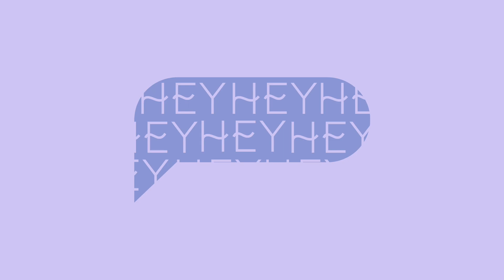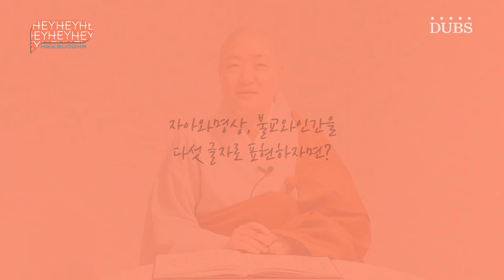동국대생은 템플스테이 갈 필요 없다! 명상이 수업이라며?🫢 | HEY BUDDHA 1화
불교와인간? 자아와명상? 동국대학교의 필수 불교 교양을 모아봤다!
유쾌한 스님 두 분과 함께하는 솔직한 인터뷰, 헤이붓다

0:00 오프닝 및 자기소개
0:38 만다라는 무엇인가요?
1:27 무엇을 배우는 수업인가요?
2:18 커리큘럼은 어떻게 되어있나요?
3:29 자는 학생들은 구분이 가나요?
4:07 진짜로 자면 F인가요?
5:11 불교와인간과 자아와명상은 어떻게 다른가요?
6:06 반야심경 리믹스를 아시나요?
6:38 5글자로 표현하자면?
6:56 마무리

PD 손승연
ENG 김우전 장서현
ANN 장윤서